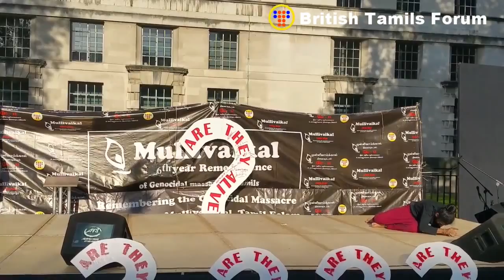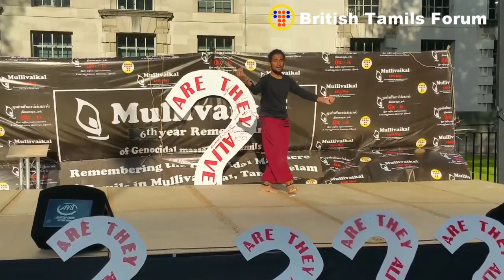6th Mullivaikkal Genocide Remembrance Day - 18.05.2015 - London - Jeyaseelan Thirukkumaran